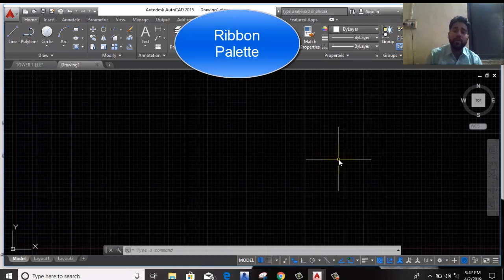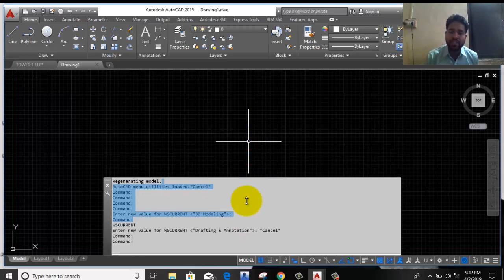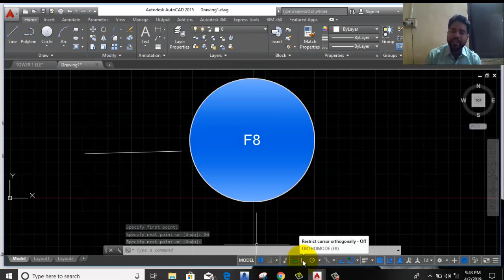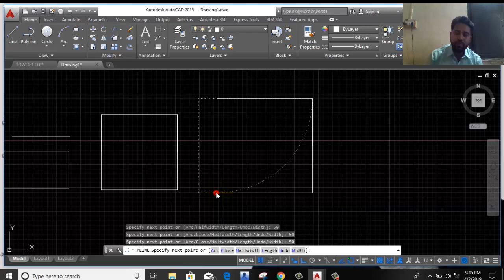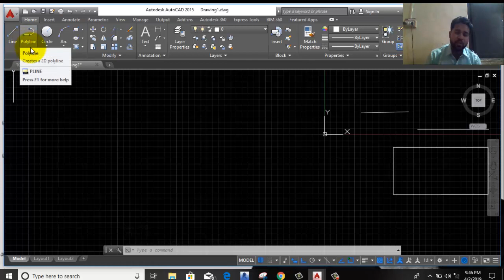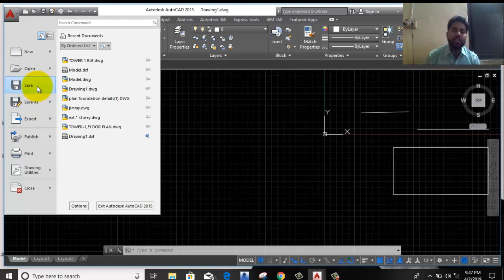Free Of Cost Full AutoCAD Program in detail With Study Material Akash Pandey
Best AutoCAD Tuitorial...

If you have good knowledge About AutoCAD and you want a job send me your resume.

Skill is the key to success.